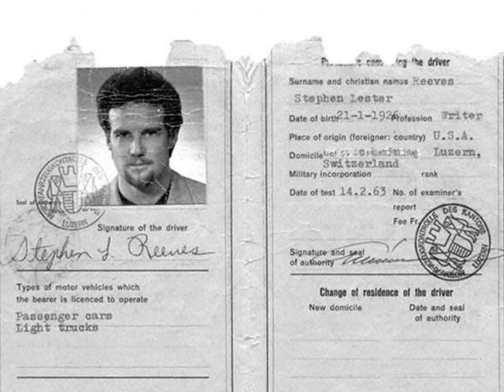Steve Reeves - Memories - Top Gun soundtrack